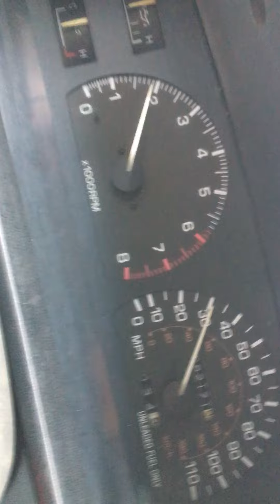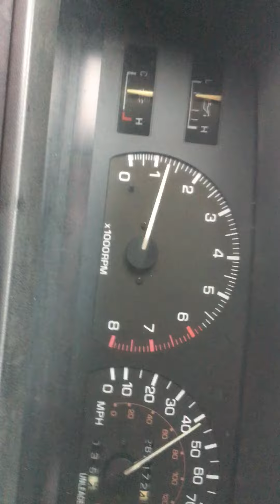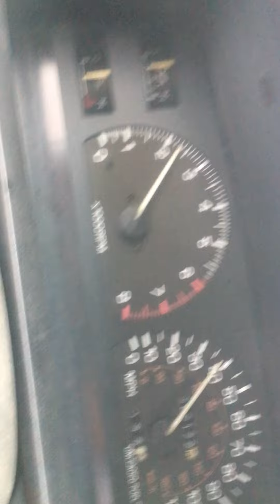91 Toyota Pickup Front Wheel Noise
91 Toyota Pick up Front wheel noise.

Not sure where its coming from but its on the driver side.  Happens randomly and at various speeds but as you can see when I put my foot off the gas and it slows down, you can really hear it.  It sounds like something rubbing but I don't know.  Weird thing was that I had a Power Steering leak and the noise was gone.  Got a new PS pump and High Pressure hose and the noise is back and it seems louder.  Possibly something with the power steering?  The noise is pretty loud, it turns heads when I'm driving too.  Any ideas on what it might be guys!?!?  Its an old car but I love it!

At first the speedometer needle was very bouncy, I removed it from the cluster and transfer case the lubed up the ends only (couldn't pull it out) and it seemed to fix the noise a little.  Needle does not bounce as much any more but when the noise kicks in it does bounce a little.  I though maybe it was the speedo cable but maybe not.  Differently not the wheel bearing.  Maybe something with the power steering (turns fine)?  Old car so maybe shocks/axle or differential?

Will be updating as soon as I find out